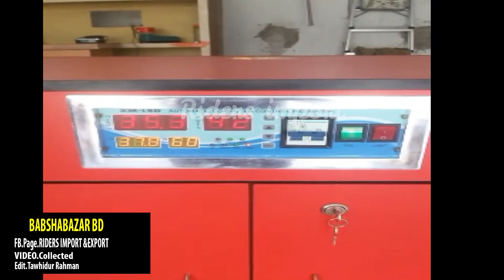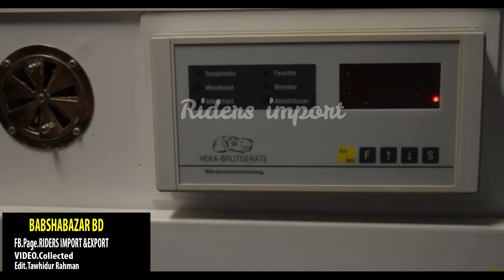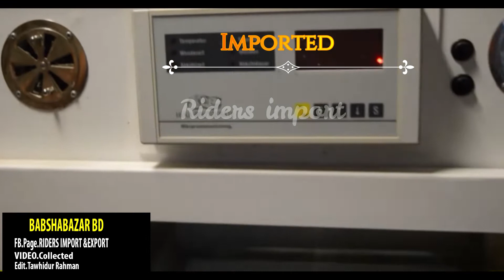ডিম ফুটানোর মেশিন পাওয়া যায়|Egg Incubator|হাস ,মুরগি,টারকি ,কোয়েল এর ডিম ফুটানো যাবে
মেসিন কিনতে - ০১৯৮৯৬৯৯৩১৪ ( তৌহিদ ) যোগাযোগ করুন
যে কোন প্রজেক্টের বা বানিজ্যিক মেসিন import ও বিক্রয় করা হয় ।ছোট থেকে বড়ো যে কোন মেসিন ,লেজার,স্ক্রিন প্রিন্ট কেমিকেল, মেসিনের উৎপাদন রমেটিরিয়াল বিক্রয় ও সংগ্রহ করা হই। যে কোন প্রয়জনে ফোন এ বা এসএমএস এ যোগাযোগ করতে পারেন । আমার প্রডাক্ট সমুহ নিচে দেওয়া হলো
১.তারকাটা বা প্যেরেক তৈরি কাঁচামাল
২.মোম তিরি ডাইস ও কাঁচামাল
৩.মিনি লেদ মেশিন
৪.লেজের মেসিন
৫.স্ক্রিন প্রিন্ট মেসিন ও কেমিকেল
৬. DTG printer বা ডিজিটাল টি শার্ট প্রিন্ট মেসিন
৭.মোবাইল প্রটেক্টর গ্লাস তৈরি মেসিন ও লেজার
৮.ইট ও ব্লক তৈরি মেসিন
৯.প্রিন্টার
১০.সাবলিমিশন মগ,কাপ,ক্যাপ,প্লেট,ক্রেচ,টাইলস,টি-শার্ট প্রিন্ট
১১.পেপার কার্টুন তৈরি মেশিন ইত্যাদি
২। ইট তৈরি করা মেসিন
৩। কস টেপ তৈরি করা মেসিন
৪। ইলেকট্রিক তেপ তৈরি মেসিন
৫। মুড়ি তৈরি মেসিন
৬। সাবান তৈরি মেসিন
৭। স্যারজিক্যাল মাস্ক তৈরি মেসিন
৮। এন ৯৫ মাস্ক তরি মেসিন
৯। ডিজিটাল প্রিন্ট মেসিন
১০। টি শার্ট প্রিন্ট
ফেস্টুন_ব্যনারট্যাগ_লেবেল

t shirt mug Cap creche etc
business ideas
bangladesh business
machine factory bd
packaging & packing factory bd
printing
printing t-shirts
printing pakeg etc